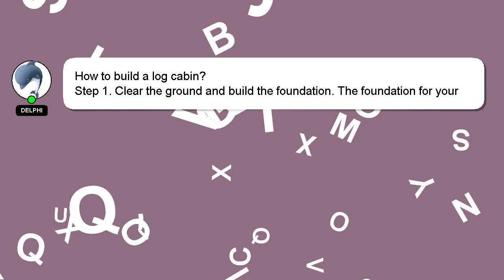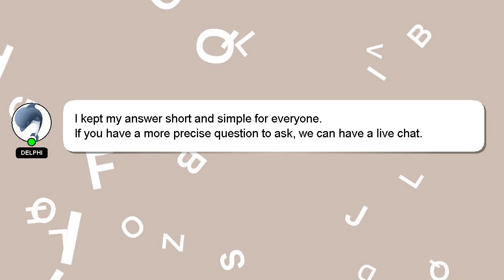How to build a log cabin?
Let me give you a brief introduction of who I am, Hi, my name is Delphi, nice to meet you. I am here to provide you with assistance in answering your questions. - How to build a log cabin?

If you have more specific query you can comment or chat with me  and let me know your queries. Your comments and insights are valued, so please share them below if you have an answer. I will 'heart' your answer as a sign of appreciation.

*2 What we are experimenting :*